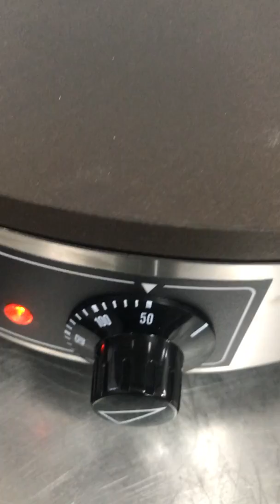Krampouz CEBIV3 Crepiere 2. Wahl 183819937315